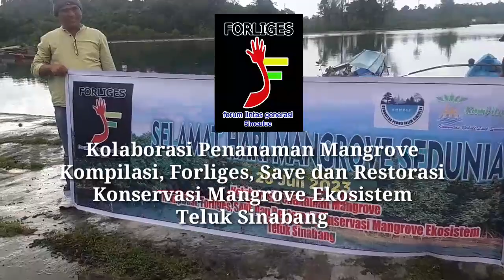Penanaman Mangrove di Teluk Sinabang//Forliges//Kompilasi//Pecinta Alam Simeulue//Simeulue